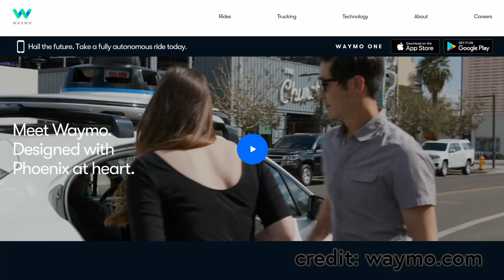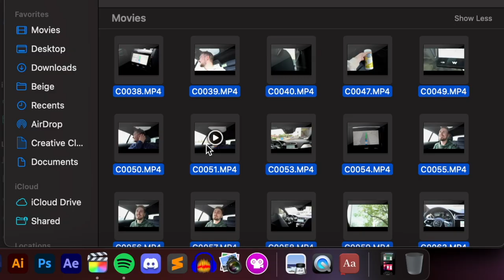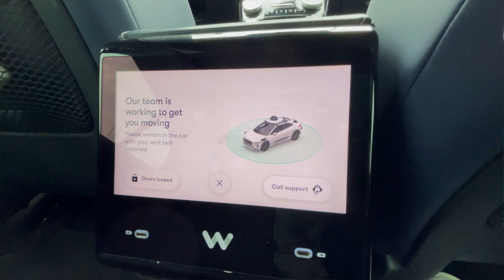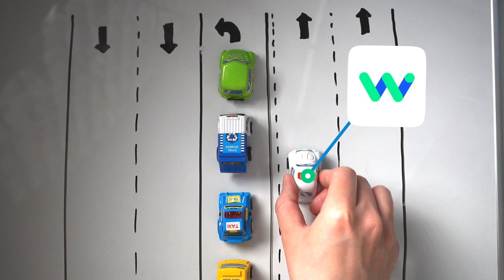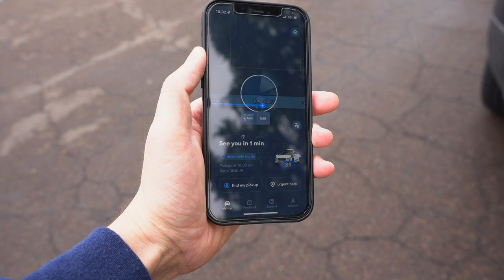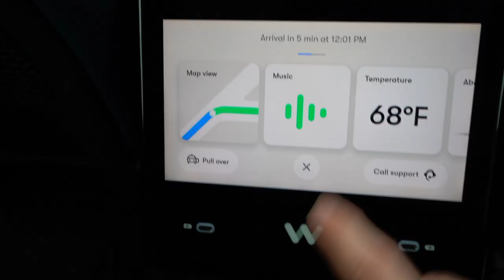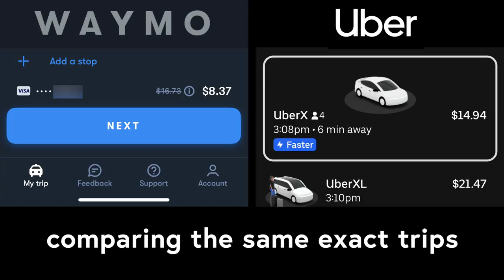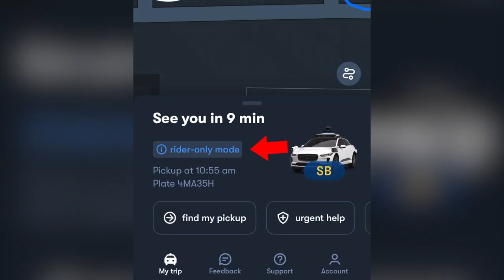Only Using Driverless Cars for a Week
I've been getting ads for an autonomous ride sharing app in my area, so I'm going to see what life is like if that's my only form of transportation.

*Updates since filming:*
Waymo has expanded their service area in the Phoenix area, so the two areas are now merged into one much larger area!

If you're interested in learning more about Waymo's tech you can check out their